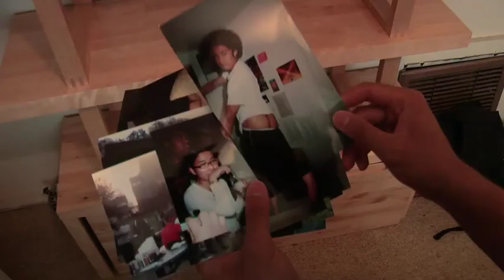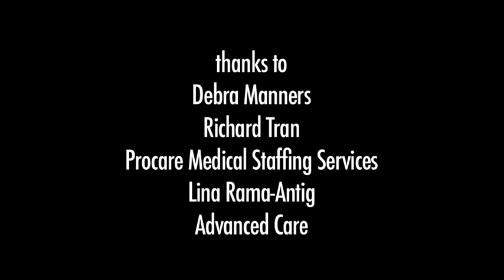the Quarter Lifers, Episode 1: "Back to the Nest"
Having just graduated from college, Chris Cruz moves back home only to start from square one again- the relentless job hunt.